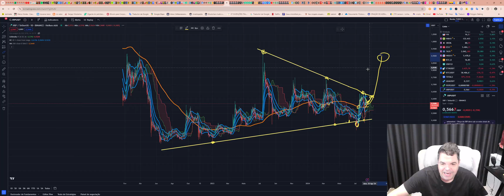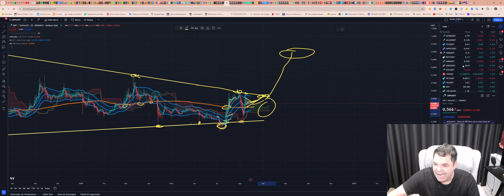Ripple (XRP) - Análise de hoje, 15/08/2024!